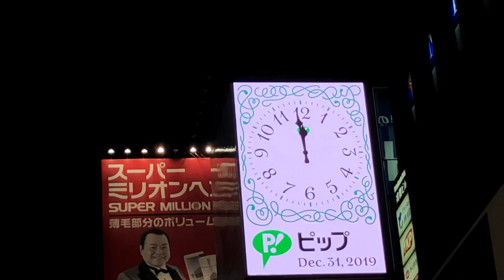【コロナ前】2020/1/1 大阪 心斎橋 道頓堀 戎橋 Osaka Shinsaibashi Dotonbori EbisuBridge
大阪メトロは終夜運転でしたので急ぐ必要はありませんでした